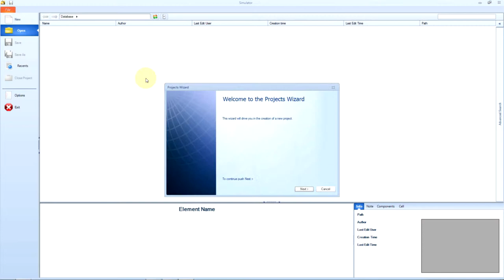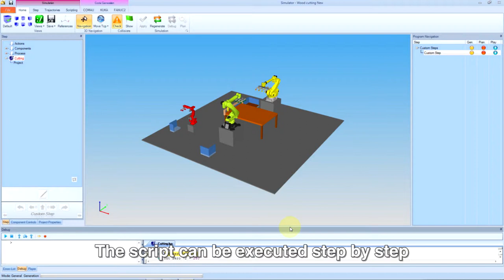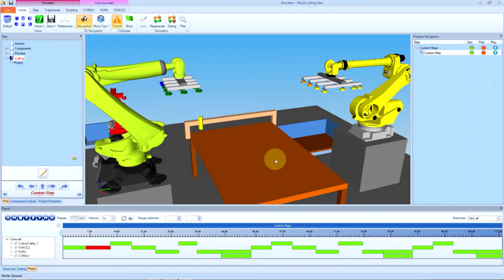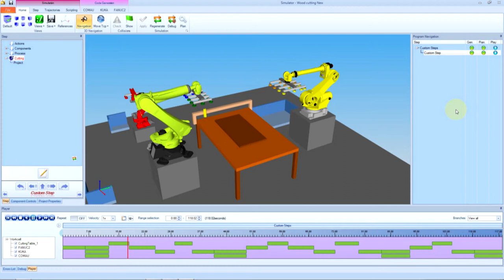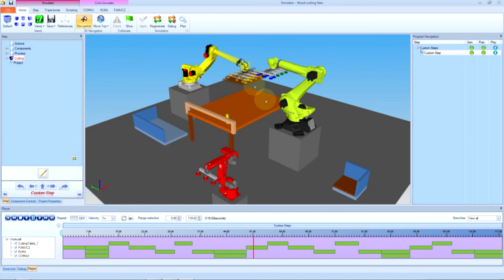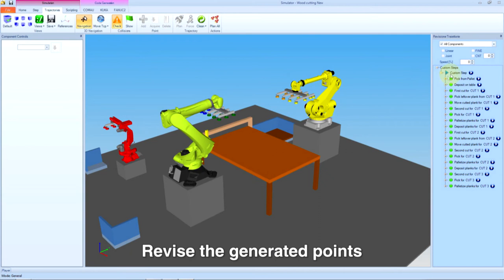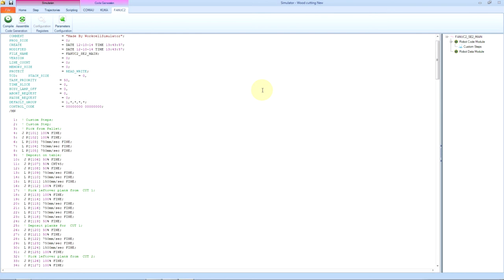Workcell Simulator: define cutting cycle using embedded scripting engine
Workcell Simulator: The complete application suite for off-line robot programming.

Workcell Simulator is the IT+Robotics software solution for the off-line programming of workcells and machines. Starting from the drawing of the piece which is to be worked, Workcell Simulator simulates the entire work process, autonomously generating the code for the controller without the need to keep the plant busy during the programming. Thanks to a post-processor, the program can therefore be compiled in the different robot languages of the most popular manufacturers of robots and machines.
The modular architecture of WorkcellSimulator adapts to the simulation of all kinds of industrial processes. Its flexibility is further increased by the scripting system, which allows for process customization without the need of particular programming knowledge.
Workcell Simulator increases flexibility of production work cells by decreasing set-up time, making the automation suitable even for small sized batches.